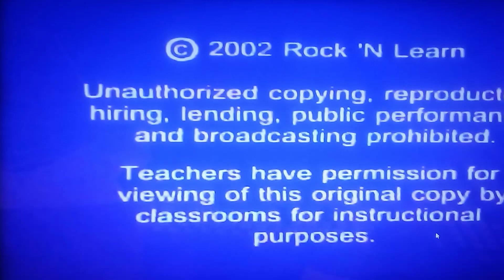opening to Rock n learn beginning fractions & decimals 2002 vhs